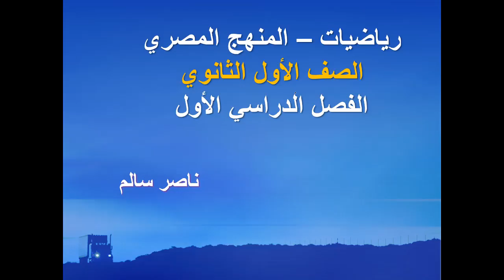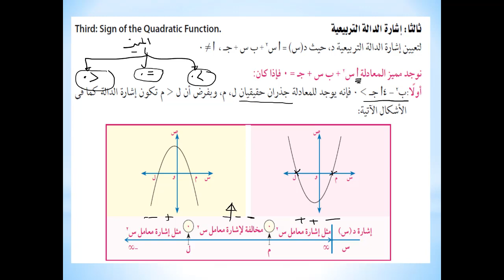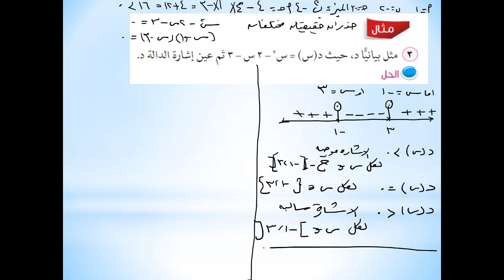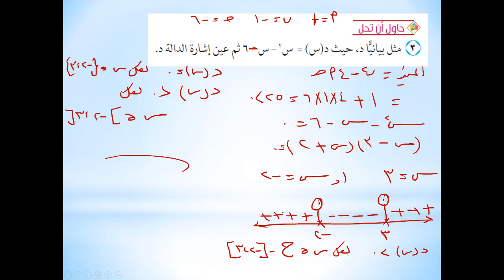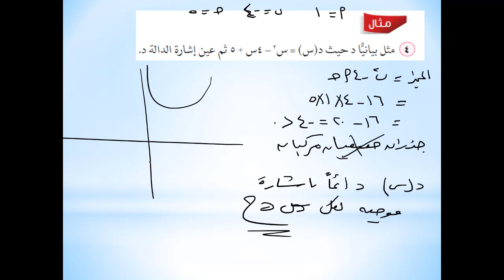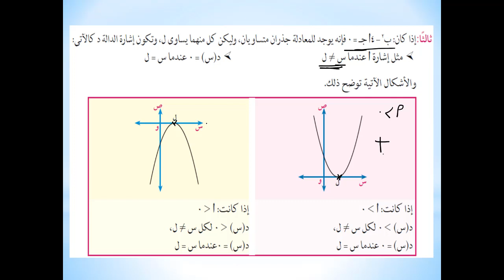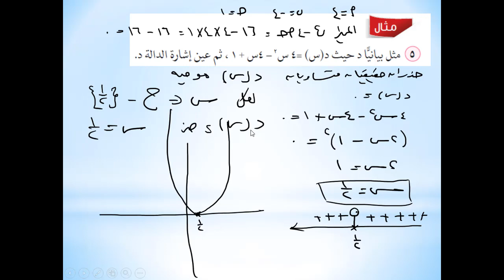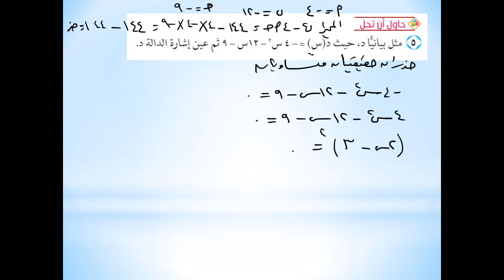13 | رياضيات |منهج مصري |ترم أول| الصف الأول الثانوي(2021)| الدرس الخامس ج2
رياضيات  المنهج المصري - الفصل الدراسي الأول- الصف الأول الثانوي -  جبر وإحصاء - الدرس الخامس - اشارة الدالة  -  العام الدراسي 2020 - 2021 ارجو ان ينال رضاكم ولا تنسى اعجابا او اشتراك
رابط التسجيل لحجز درس أونلين
رابط طلب شحن المنهج (فيديوهات ومذكرات مطبوعة )